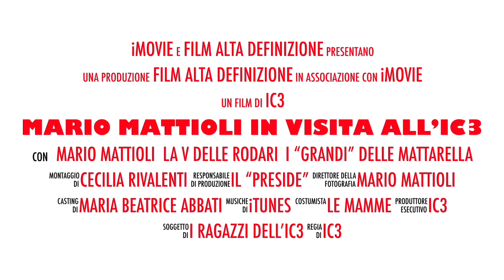Mario Mattioli in visita all’IC3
Questo video riguarda Mario Mattioli in visita all’IC3